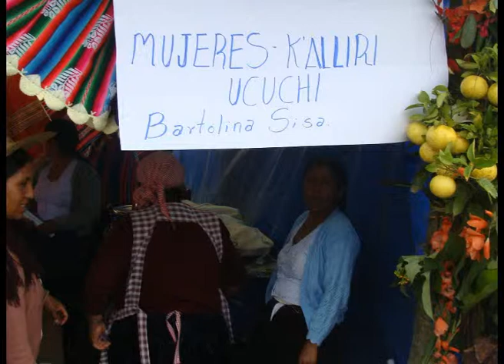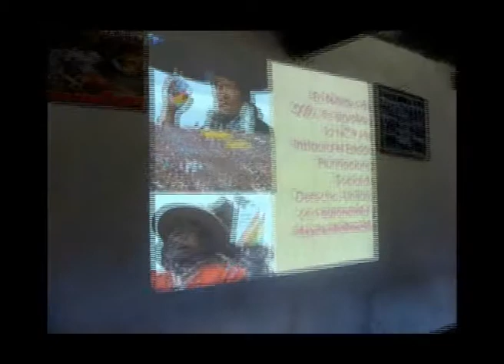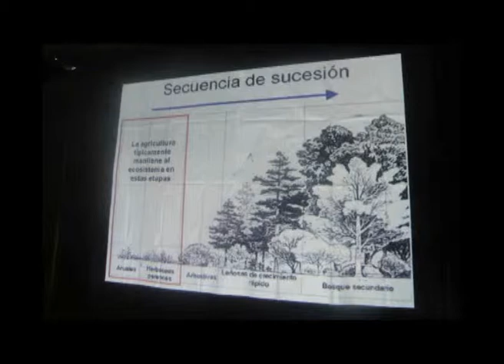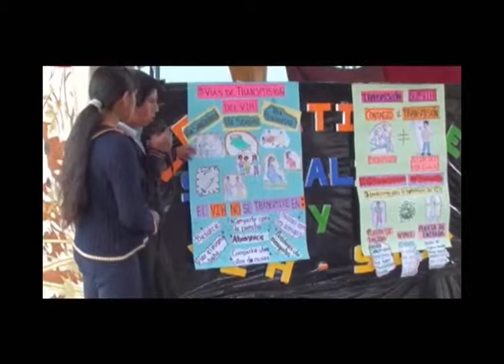CAIQHO - Resumen del 2012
CAIQHO Ltda. es una institución sin fines de lucro que busca coadyuvar con el desarrollo sostenible, participativo, cultural comunitario en la perspectiva de apoyar a la autodeterminación de los pueblos, preservando los recursos naturales y el medio ambiente.
Este video presenta un resumen de nuestro trabajo que realizamos el año pasado.

CAIQHO Ltda.